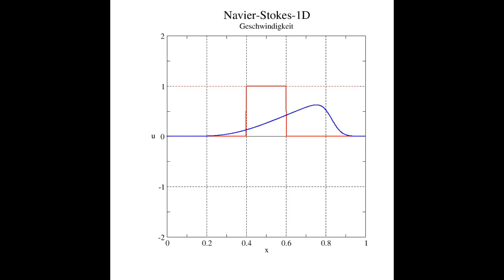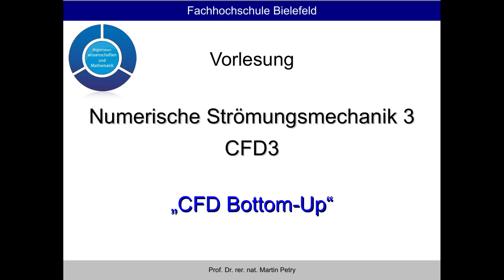Impulsausgleich in einem geschlossenen Behälter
Numerische Lösung der 1D-Navier-Stokes Gleichung mit finiten Differenzen bei festen Randbedingungen (Wall Boundary). Die Schallgeschwindigkeit c ist gleich 10. Das Video zeigt den Ausgleich von Impuls, der zu Beginn in einem räumlichen Teilbereich konzentriert ist. Die Bewegung klingt für t gegen Unendlich ab. Die Bewegungsenergie wird durch Reibung dissipiert und der Impuls wird im Laufe der Zeit über die Wände abgeführt.